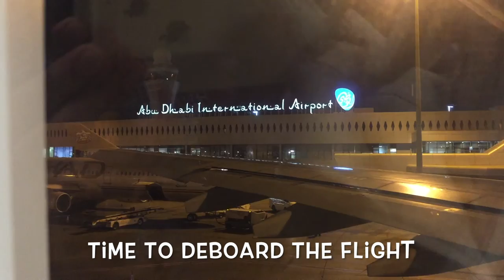Etihad airways Abu Dhabi approach and landing | Night view | EY 006 | Gopro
A night view of Abu Dhabi (UAE) while landing at 0300hrs.
Temperature 33°C (October-end 2016)
Local time 0310hrs